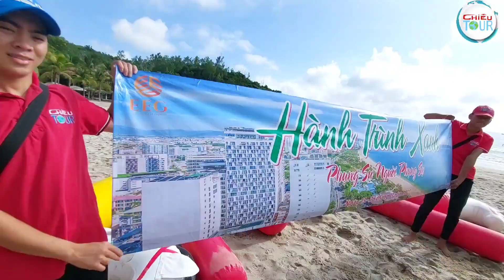Team Building tại Nhà Trang tại bãi biển đẹp nhất Nha Trang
Cùng Chiêu tour khám phá tour du lịch Nha Trang 3 ngày 3 đêm chất lượng 4 sao quý khách thăm quan chương trình
+ tour 4 đảo nha trang
+Thăm quan Tháp Bà ponagar
+ Teambuilding và gala dinner
+Tham quan Vinpearland !
CÔNG TY DU LỊCH CHIÊU TOUR
Địa chỉ văn phòng tại Tp. Hồ Chí Minh:
03 Nguyễn Văn Lượng, P 17, Q. Gò Vấp, Tp. Hồ Chí Minh